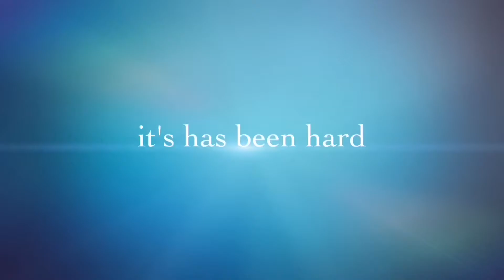Jacob White promo